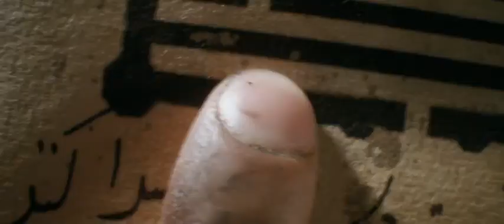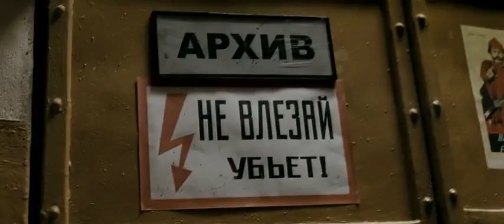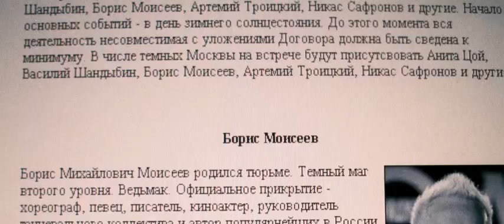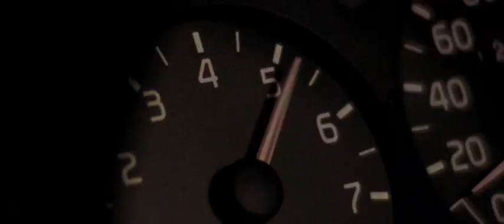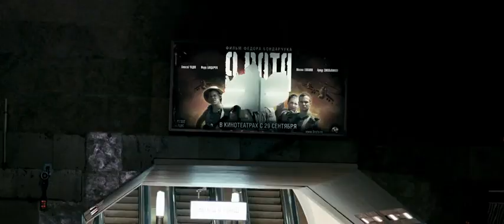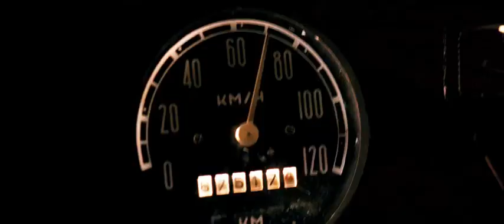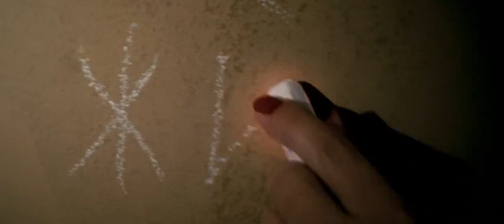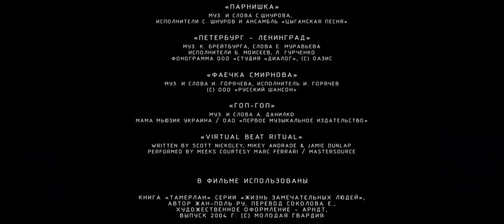DAY WATCH 🌟 2006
Day Watch (Russian: Дневной Дозор, romanized: Dnevnoy Dozor, also Night Watch 2: The Chalk of Fate), is a 2006 Russian fantasy film written and directed by Timur Bekmambetov. Marketed as "the first film of the year", it opened in theatres across Russia on 1 January 2006, the United States on 1 June 2007, and the United Kingdom on 5 October 2007. It is a sequel to the 2004 film Night Watch, featuring the same cast. It is based on the second and the third part of Sergey Lukyanenko's novel The Night Watch rather than its follow-up novel Day Watch. The film's budget was US$4.2 million. 20th Century Fox through its Fox Searchlight Pictures label paid $2 million to acquire the worldwide distribution rights (excluding Russia and the Baltic states) of this film.This film grossed $31.9 million at the Russian box office alone.The film received mixed reviews from critics.

Day Watch
Directed byTimur BekmambetovScreenplay bySergei Lukyanenko
Timur Bekmambetov
Alexander Talal Based onThe Night Watch
by Sergei LukyanenkoProduced byKonstantin Ernst
Anatoli MaksimovStarringKonstantin Khabensky
Mariya Poroshina
Aleksei Chadov
Gosha Kutsenko
Igor Lifanov
Jeanna FriskeCinematographySergei TrofimovEdited byDmitry KiselyovMusic byYuri Poteyenko

Production
companies

Channel One Russia
Bazelevs Company
Tabbak

Distributed byGemini Film (Russia)
Fox Searchlight Pictures (United States)

Release date
1 January 2006
Running time
131 minutes
Country Russia
Languages Russian
UzbekBudget $4.2 million
Box office$38,862,712

Cast
Konstantin Khabensky as Anton
Mariya Poroshina as Svetlana
Vladimir Menshov as Gesser
Viktor Verzhbitsky as Zavulon
Dmitriy Martynov as Yegor
Galina Tyunina as Olga
Zhanna Friske as Alisa
Aleksei Chadov as Kostya
Valeri Zolotukhin as Kostya's father
Nurzhuman Ikhtymbayev as Zoar
Aleksei Maklakov as Semyon
Aleksandr Samojlenko as Bear
Irina Yakovleva as Galina Rogova
Gosha Kutsenko as Ignat
Yegor Dronov as Tolik
Emir Baigazin as young Tamerlane

Roughly 20 visual effects vendors were utilized for the 800 shots using visual effects, compared to Night Watch's 400 effects; the main studio was the visual effects supervisor Vladimir Leschinski's Dr. Picture Studios. It took about a year to complete the visual effects.